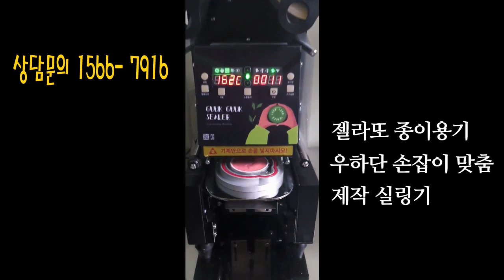젤라또 우하단손잡이 제작 실링기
젤라또 담은 종이용기에 맞춤제작 실링기

테이블형 식품포장기로 좁은공간에 설치가 가능하며, 이동 설치가 용이하며
인쇄필름 및 무지필름도 사용 가능합니다

탄산음료, 커피, 생과일 주스 등을 포장하여 배달 하는 프랜차이즈
업체에서 많이 사용하고 있는 모델입니다

★ 특징 및 옵션
1. 알미늄 및 스테인레스 스틸 재질의  프레임으로 제작
2. 유지 보수가 쉽고 컴팩트한 디자인, 알미늄 필름
3. 디지털 컨트롤러 패널(PCB)을 이용한 간단한 셋팅
4. 다기능 설계 및 오류 코드 감지 기능이 있어 손쉬운 AS 가능
5. 비상용 전면 안전판 스위치 채용으로 포장의 효율성 극대화
6. 수동 및 자동(포토 센서) 동작으로 포장 내용물에 따라 선택 가능
7. 필름 공급을 위한 셋팅 : 아이마크 센서, 타이머 방식
8. 테이블 타입으로 이동이 쉬우며 좁은 공간에서도 사용 할 수 있습니다

★ 적용 제품
1. 컵 씰링 : 물, 주스, 젤리, 푸딩, 커피, 탄산 음료, 두부, 사료 ...
2. 사각 트레이 씰링 : 죽, 소스,
3. 기타 : 화장품, 제약. 플라스틱 또는 종이 용기로 다양한 종류의 포장 제품